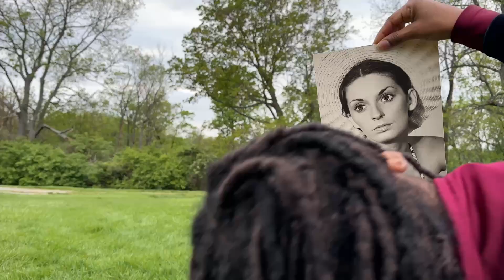Keeping Our Torch 60 Second Preview